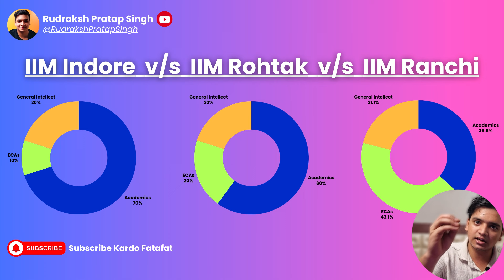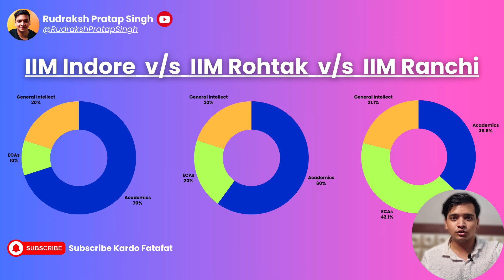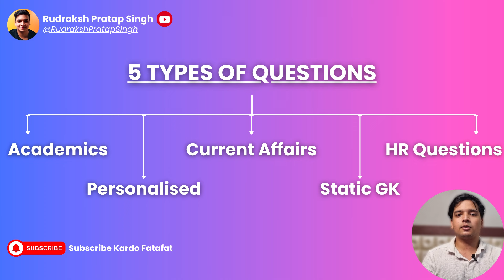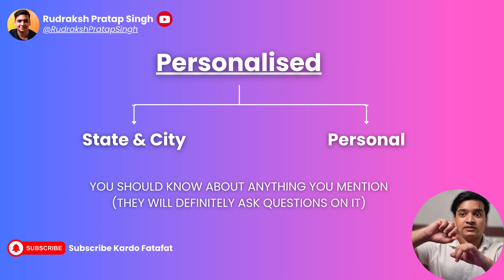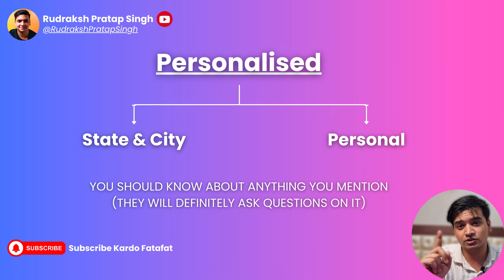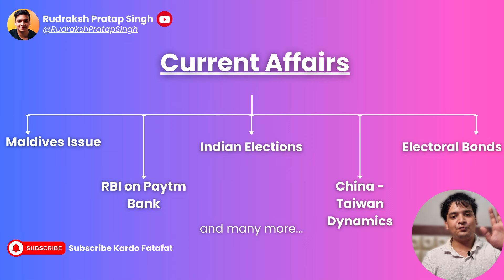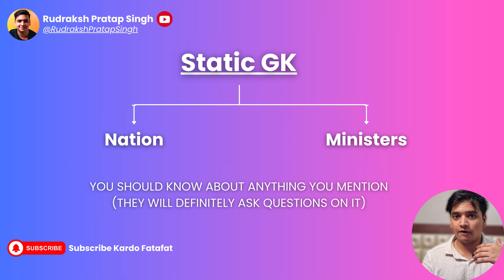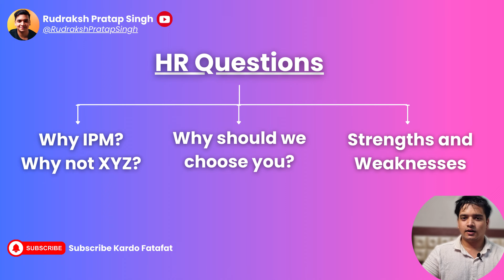IPM Interview: Masterclass on Questions | Every Question Asked in an IIM Interview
The Art of Interview 2.0 (at just Rs. 499/-)

Interviews are one of the most crucial steps in the admission process for IPMAT, and hundreds of students struggle to excel in them each year. Interviews hold significant weightage in the overall admission process, with Indore, Rohtak, and Ranchi assigning 35%, 15%, and 30% weightage respectively.

Building on the immense joy and success of last year, we're excited to present the best interview course for acing IPMAT interviews: "The Art of Interview 2.0."
In this you’ll get -
    • Live Session with Rudraksh Pratap Singh (IIM Rohtak) on how you can Crack the interview
    • 2 Mock Interviews by your Future IIM Seniors
    • Personal review of all your answers
    • All the Question Banks - Most Important Academics Questions, Most Important Current Affairs topic, etc
    • Guidance not just for Rohtak but also for Indore and Ranchi Interviews

Videos you should watch right now:-

00:00 - Intro
02:17 - Art of Interview 2.0
04:13 - Indore v/s Rohtak v/s Ranchi
08:35 - 5 Types of Questions
11:20 - Academic Questions
13:53 - Personalised Questions
17:02 - Current Affairs Questions
20:31 - Static GK Questions
23:03 - HR Questions
26:48 - Browney Point
28:08 - Conclusion